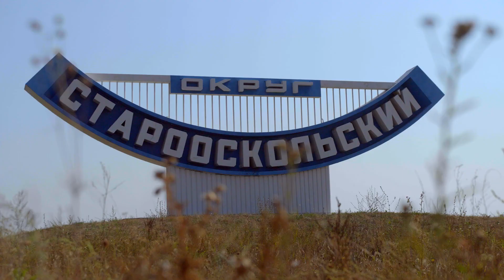Правила «Последнего Императора» | Фёдор Емельяненко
Смотрите с 10 октября только в Okko.💥👊 Четырехкратный чемпион мира по смешанным боевым искусствам с безупречной репутацией. Лучший боец планеты за всю историю ММА, сохранивший верность родному городу. Легендарный спортсмен и простой человек. «Последний Император», каким вы его никогда не видели. В новом документальном сериале Федор Емельяненко расскажет правила своей жизни.